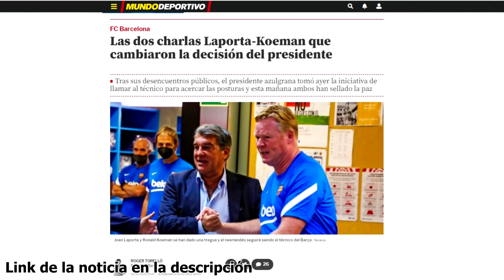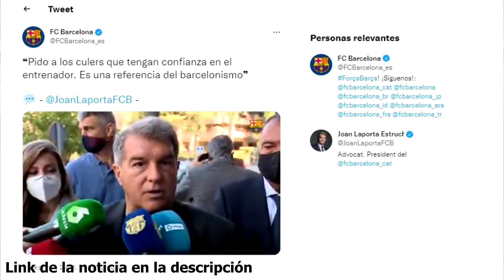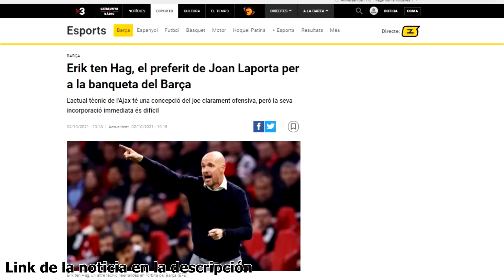LAPORTA ANUNCIA QUE KOEMAN SEGUIRÁ PASE LO QUE PASE ANTE EL ATLETI: "CONTINUARÁ, MERECE CONFIANZA"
Joan Laporta confirma la continuidad de Koeman tras el partido ante el Atleti. El presidente del equipo culé habló públicamente para ratificar que el técnico continuará dirigiendo al Barça pase lo que pase.